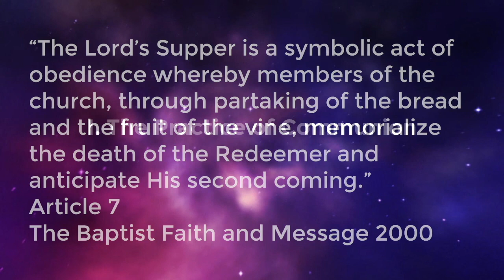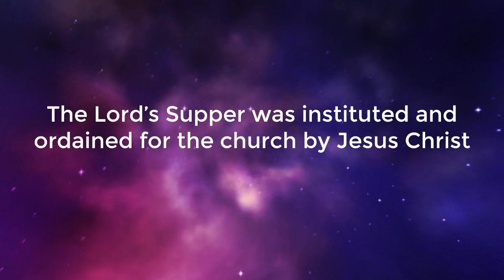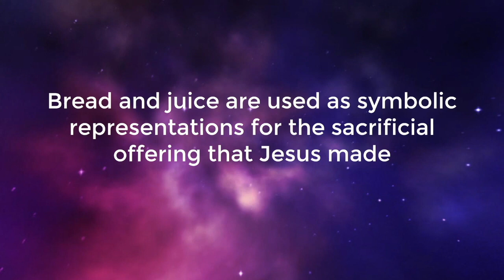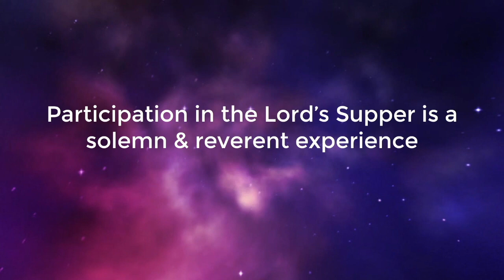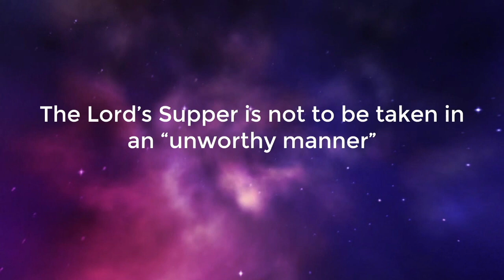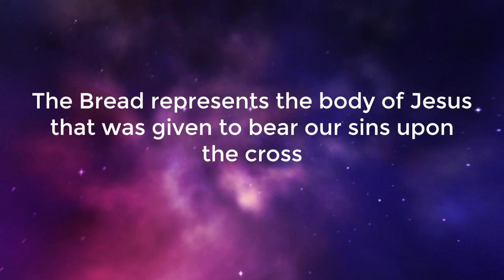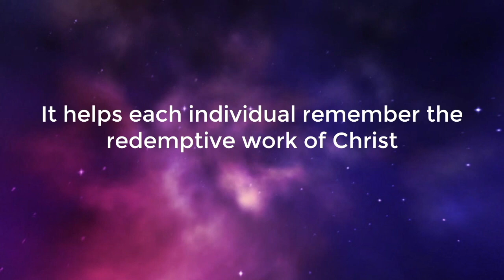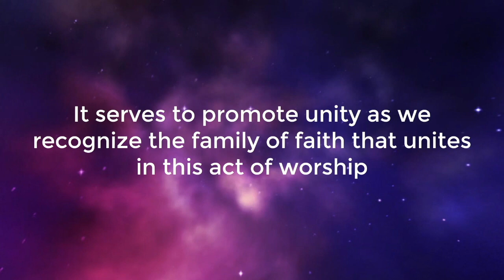9-17-2023 Worship (Confessions of Faith: The Lord's Supper: 1 Corinthians 11:17-34)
Speaker: Head Pastor Will Russell

Produced By: Main Editor and Head Video Director Fisher Russell